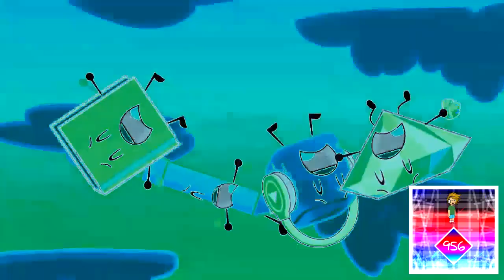Preview 2 Freesmart Falling Render Pack Collection V2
List:
1. Chorded
2. Luig Group
3. G Major 4
4. The Real G Major 4
5. Pika Major
6. G Major 7
7. Even X Discontinues
8. X Has Flick
9. 4x Speed
10. BluePower
11. The Real Light up X!
12. Pixitracker Major 6583
13. 1.0 ISTMLE956 D U H
14. RoyalFlangedSawChorded
15. Opposite Respond
16. X Got Confused
17. E Major 763
18. Leafy Major (Accidentally Put The Image at the Bottom Right)
19. Earth Tones
20. Pika Major
21. Electrodynamix
22. PowerYellowInvertFat
23. X is Going to
24. X Got Confused (Again)
25. X Has A Conga Busher
26. Fat X
27. I K1LL3D X
28. GalaxyPower
29. Crying Squared
30. Invert Pitch
31. BluePower/MiniyumeChorded Combo
32. The Real Light up X! (Again)
33. PowerTurquoiseInvertFat
34. Crying Squared (Again)
35. X is Going to (Again)
36. ISTMLE956 Summer Vision
37. Oggy's House Effect
38. Blur 3D (4th Effect From ER2 Logoduel)
39. Mirror And Other
40. X Has A Conga Busher 2.0
41. Pixitracker Major 8
42. Crazy Chorus/Phased Effect Combo
43. X Pose it 2.0
44. Invert Wave Pitch

Sources:
9. BFB 25
13. Steamboat Willie (Starting at 0:26)
21. Less-Restrained Less-Dumb
32. The Microsoft Gang Reads Random Windows Errors Episode 21
40. Death Prevention and Creating Trust Again